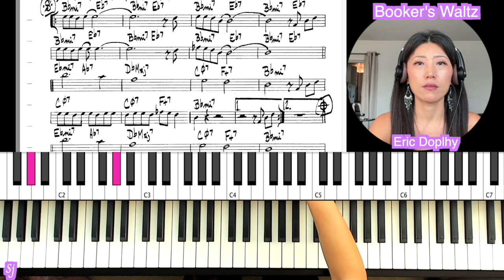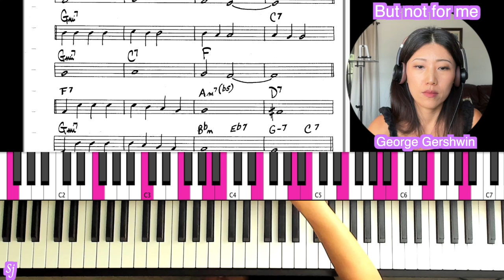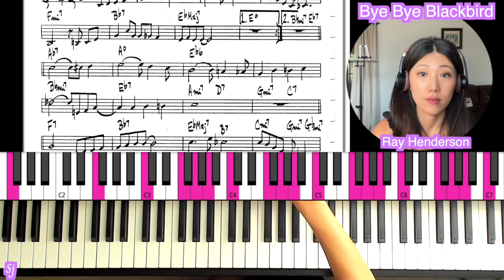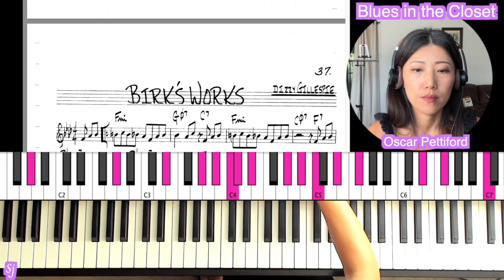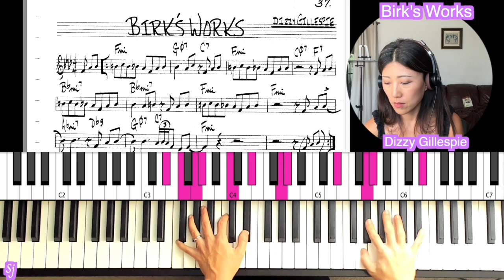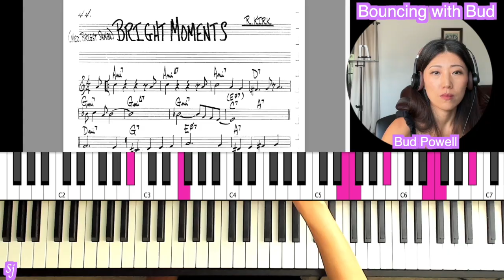The Realbook II challenge - I played 6 songs before the gig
0:00 Booker’s Waltz
03:17 But not for me
06:32 Bye bye blackbird
09:28 Blues in the closet
13:33 Birk’s Works
16:50 Bouncing with Bud